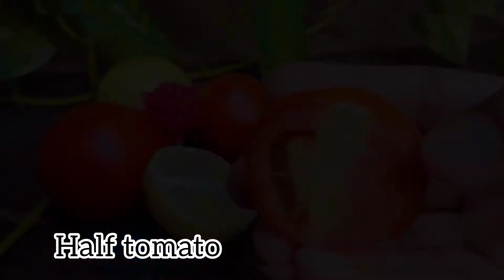🌞 suntan removing pack at home ,for skin glow , whitening and radiant skin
Hello everyone,
           Today I'm going to share 🌞 suntan removing pack at home for skin glowing , brightening and reading skin tone .Tomato and red lentils powder is safe and effective on your skin tone and bright look. Use this pack daily  improve in your skin tone
                                 Thankyou